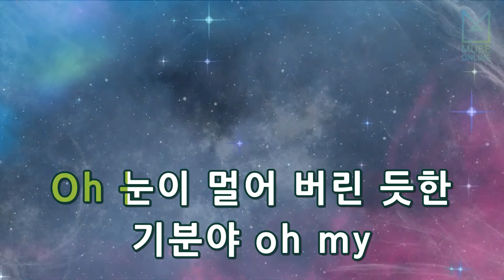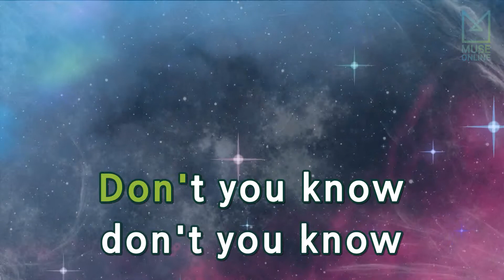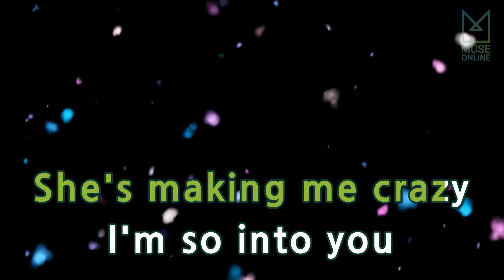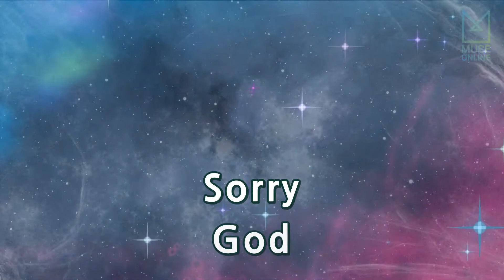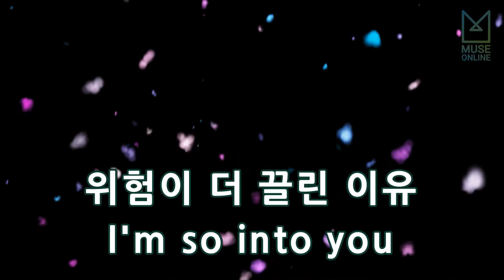[뮤즈온라인] 종현(JONGHYUN) - Crazy (Guilty Pleasure) (Feat.아이언)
종현(JONGHYUN) - Crazy (Guilty Pleasure) (Feat.아이언)

작사 : 김종현, 정헌철, JENSSEN ROBIN, MULHOLLAND MARTIN, WIK ANNE JUDITH, BEAUVOIR JEAN, FAHRENKROG-PETERSEN JOERN-UWE JENSSEN ROBIN, MULHOLLAND MARTIN, WIK ANNE JUDITH, BEAUVOIR JEAN, FAHRENKROG-PETERSEN JOERN-UWE